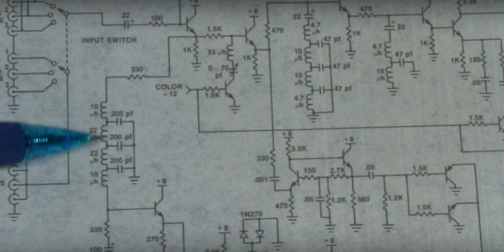Esquema da época na qual a maioria dos Técnicos não eram Técos